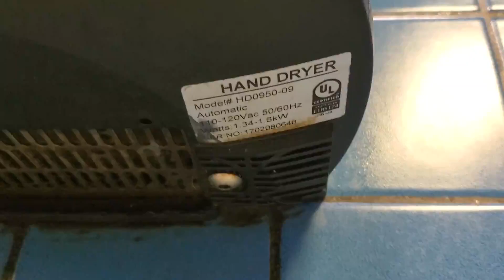2017 Palmer Fixture BluStorm | Tyler Public Library | Tyler, TX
(3-11-21) Here's another first for me! I was surprised to find this in a library. I like this hand dryer and  it has a cool shape and it's not super loud, quieter and faster than an Xlerappy. This dryer also fits in with the blue tiled walls too lol.

Color: Brushed Stainless
Material: Steel & Plastic
Brand: Palmer Fixture
Model #: HD0950-09
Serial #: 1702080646